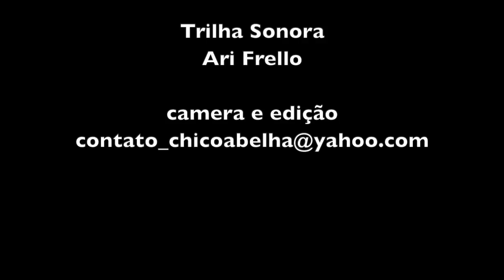LOÇÃO DE MARAVILHA E OUTRAS RECEITAS CASEIRAS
Conversando com amigas da roça, depois da filmagem, a câmera desligada, quando o ambiente já estava mais descontraído, apareceram as receitas de remédios, produtos de beleza e até simpatias.

Canal da Penha Dias no YouTube